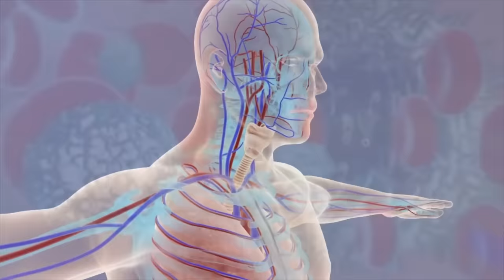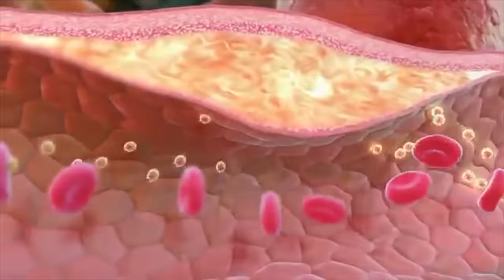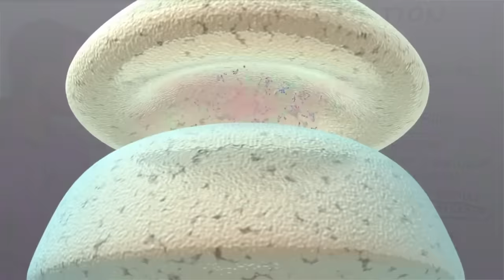Why Chronic Inflammation Causes Anemia (Iron Deficiency) – Anemia of Chronic Disease – Dr.Berg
Why does chronic inflammation cause anemia? Watch this video to find out.

Timestamps
0:00 Why chronic inflammation causes anemia
0:18 The role of iron in bacteria growth
0:36 What is sequestration?
2:04 Chronic inflammation and infection
2:48 Remedies for chronic inflammation and anemia
3:48 Need keto consulting?

In this video, we’re going to talk about chronic inflammation and anemia.

One of the first lines of defense against pathogens is to withhold nutrients from microbes. Iron and a few other nutrients are vital to the growth of bacteria. In fact, both good and bad bacteria need iron to exist in the body.

Sequestration is a situation where your body is locking up iron and other minerals from pathogens. This prevents pathogens from obtaining food.

Pathogens have counter-strategies that allow them to break open cells to acquire the iron they need.

Those who have too much iron are very susceptible to infections. This is why—bacteria and other microbes have a lot of nutrients to help them grow and reproduce.

Other pathogens—like Lyme disease—are able to survive off of manganese instead of iron.

When you have a chronic inflammation situation, you can become very deficient in iron, which can make you feel anemic and weak. Taking more iron can actually feed the pathogens at the same time.

Instead of taking more iron, address the underlying inflammation situation.

The best way to remedy this issue is to do intermittent fasting and take vitamin D.

I hope this helped clear up why chronic inflammation can cause anemia.